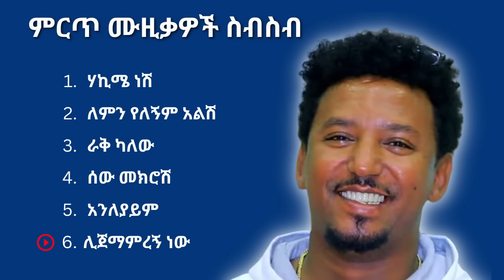ታምራት ደስታ ምርጥ ሙዚቃ ስብስብ | Tamrat Desta Best Music Collection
tamrat desta
Ethiopian music